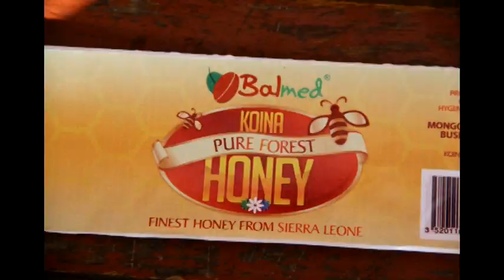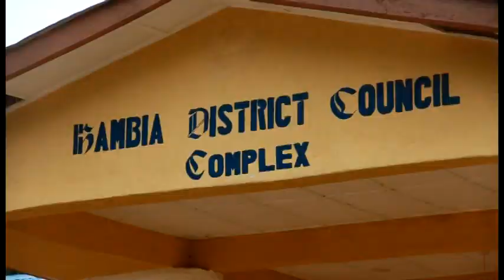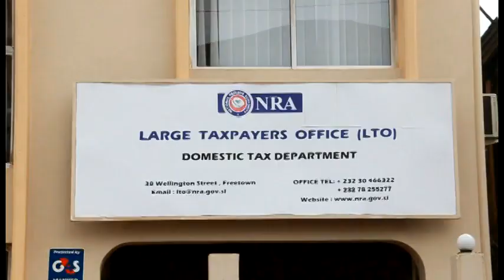Agenda for Change Video Documentary - President Koroma's First Term 2007 to 2012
Video documentary on the Agenda for Change of President Ernest Bai Koroma's First Term in office, 2007 to 2012; in the Mende language.  It shows the impressive strides in Free Health Care; road construction; billions of dollars of investments in the mining sector, etc. Oswald Hanciles is the Executive Producer; with filming done by Charles Ostrov's Studio J.